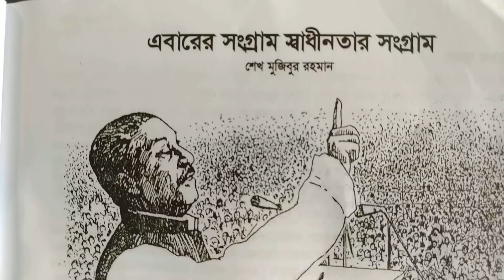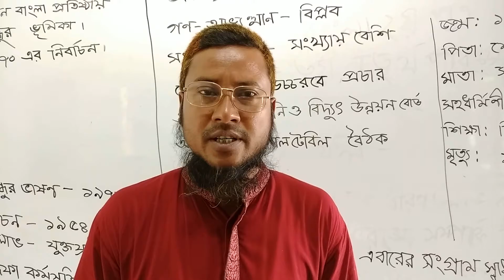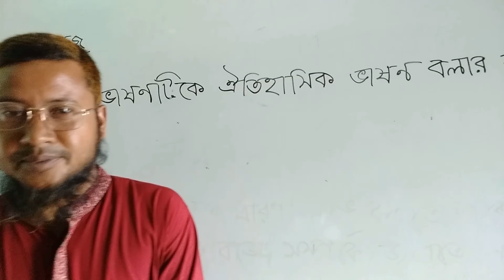Asraful Islam, Asst.Teacher, Ranikhong High school. bangla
Sub: Bangla